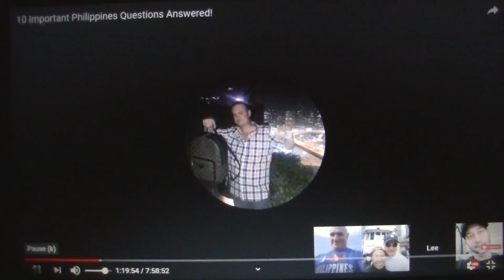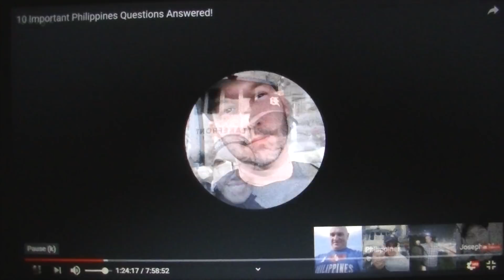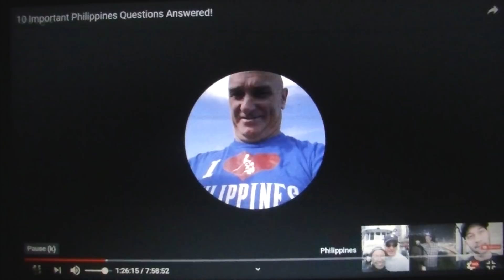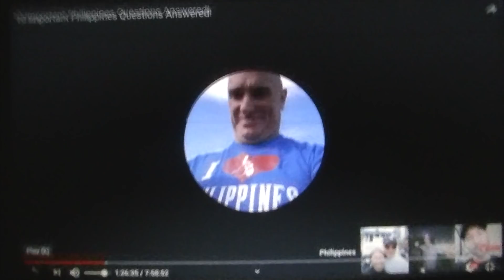Is Manila SAFE For Foreigners?🤞(2 Opinions)